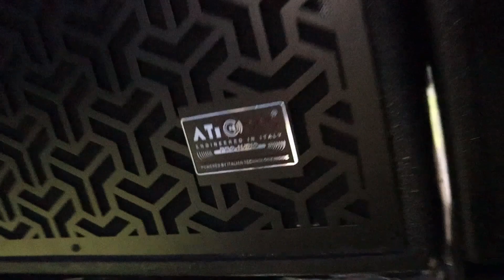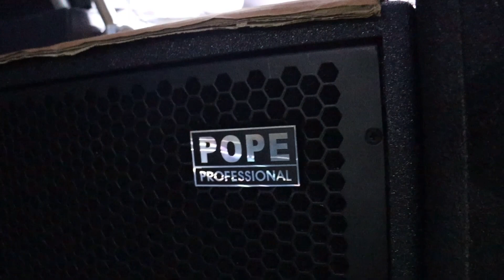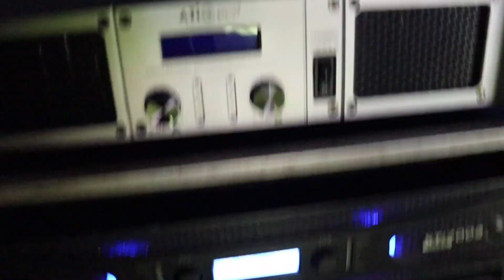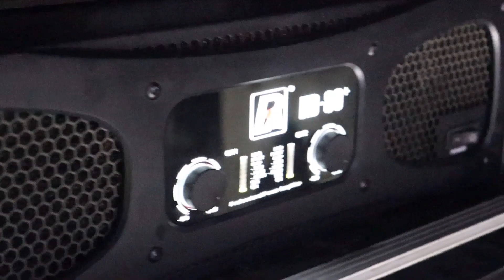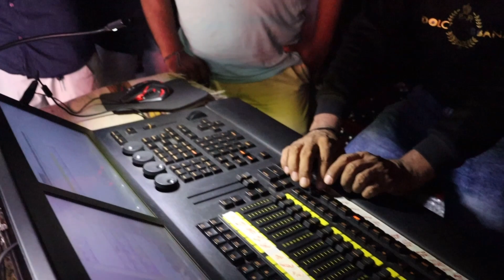50 Lakh का Demo DJ Setup 🔥Powered by POPE, ATi Pro, NX Audio - DJ Speakers, DJ Amplifiers, DJ Lights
50 Lakh का Demo DJ Setup 🔥Powered by POPE, ATi Pro, NX Audio - DJ Speakers, DJ Amplifiers, DJ Lights at DJ EXPO, ANAND, GUJARAT.

Iss video me maine apko ATI PRO ke Anand, Gujarat ke official dealer ne jo Demo Setup lagaya tha vo dikhaya hai iss setup me kuch brands ke products use kiye the jese ki NX Audio, ATI PRO, POPE,  etc.

ORGANISER DETAILS-
Namer- Satish Punjabi

Queries Solved-
DJ SPEAKER
DJ AMPLIFIER
DJ LIGHTS
ATI PRO DJ SPEAKER, DJ AMPLIFIER, DJ LIGHTS
NX AUDIO AMPLIFIER
DJ CABINETS
POPE BASS